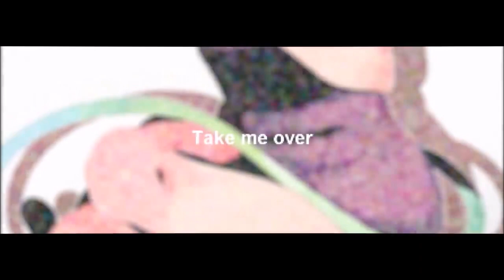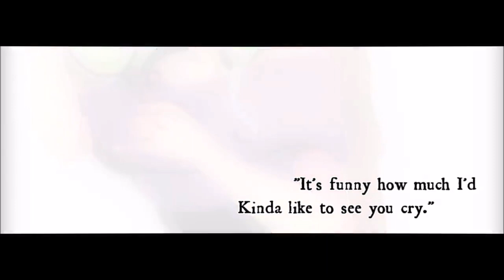【TONIO】Copycat【Vocaloid Cover】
"I will teach myself to let go..."

It's been a while since I've uploaded anything with my boy Tonio.

Song and vsqx by Circus
PV art by Sleppu